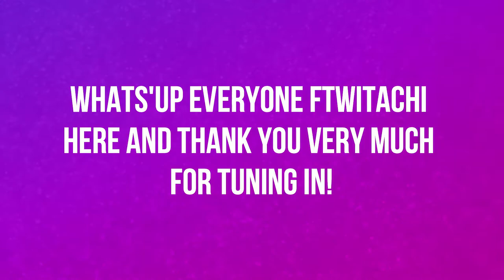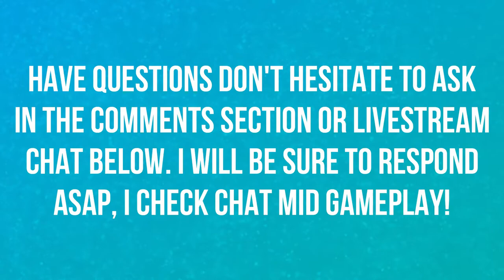ULDIR | BATTLE FOR AZEROTH | LFR WING 3 | WORLD OF WARCRAFT BATTLE FOR AZEROTH 🎮🎮🎮